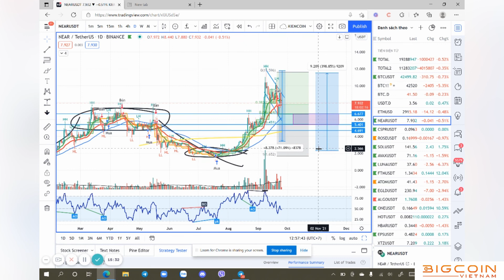Chiến lược gia tăng tài sản bền vững cho Holder ở mọi thời điểm | Bigcoin Vietnam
Kênh thông tin cập nhật tin tức và bài nghiên cứu dự án cùng Bigcoin Vietnam:

5. Sự tăng trưởng điên rồ của thị trường NFT có nguyên do từ đâu?
6. Crowdloan là gì? Phương thức kêu gọi vốn đầy sáng tạo từ hệ sinh thái Polkadot và Kusama liệu có tạo nên 1 xu hướng kêu gọi vốn an toàn mới?
7. 5 phút hướng dẫn mua token Coin98 trên Binance Launchpad cực đơn giản